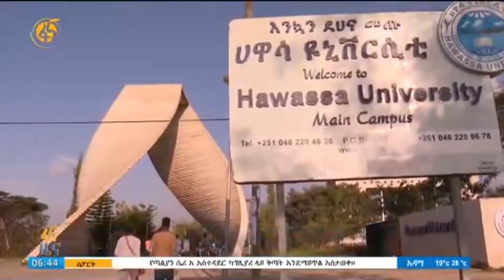ከ/ት/ተቋማት አዲሱን የት/ፍኖተ ካርታ ለመተግበር ቅድመ ዝግጅት እያደረጉ ነው